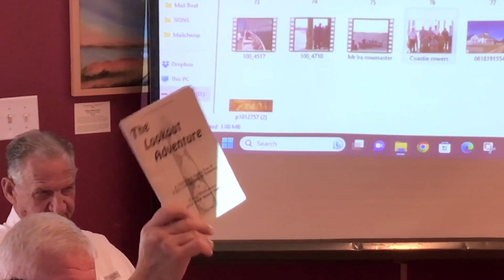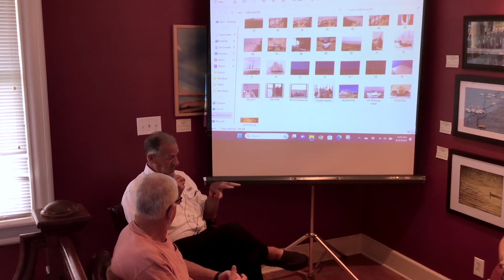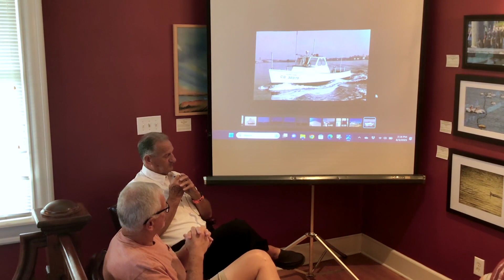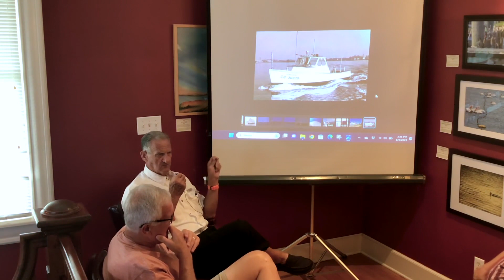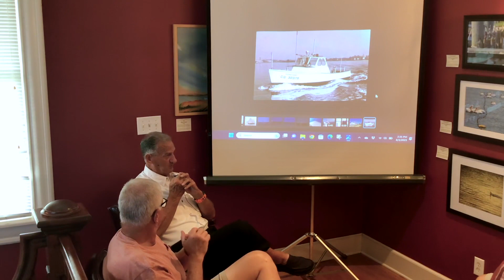Coast Guard History in Carteret County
Chris Yeoman and Heber Gutherie talk about the history of the United States Coast Guard in Carteret County. Join us as we learn about how the US Coast Guard got it's start in Carteret County, the positive impacts on the seafaring community, and the great traditions of selflessness displayed by the USCG.